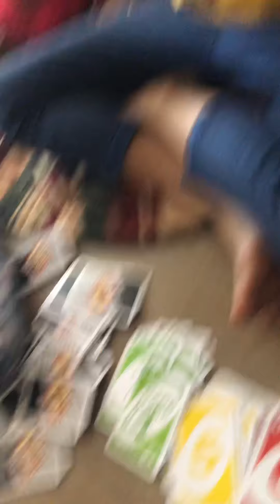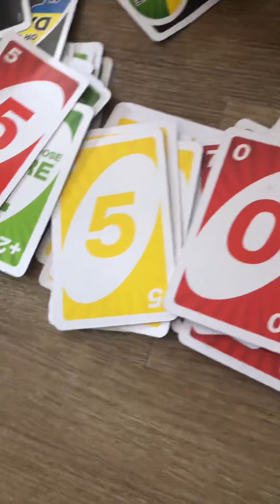Sipa and thor play game